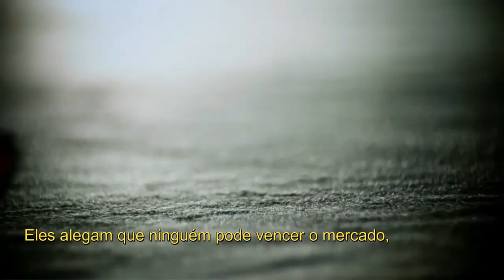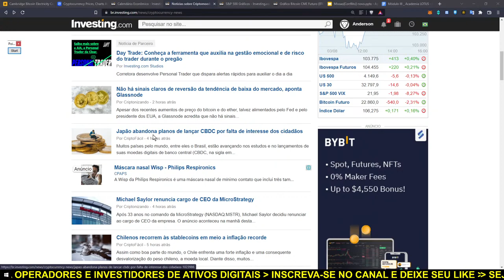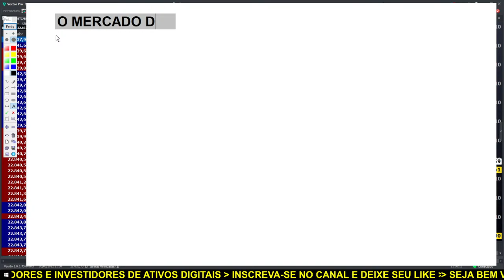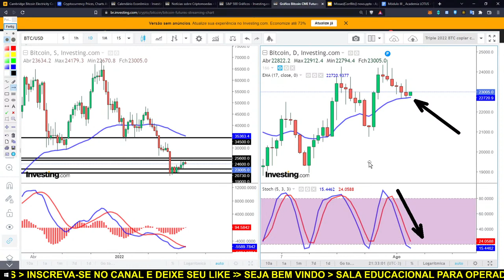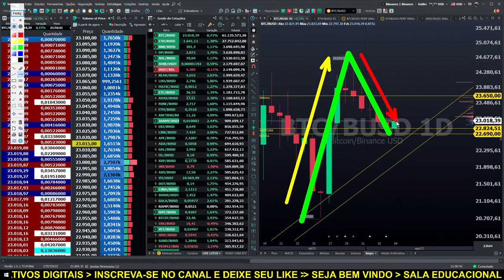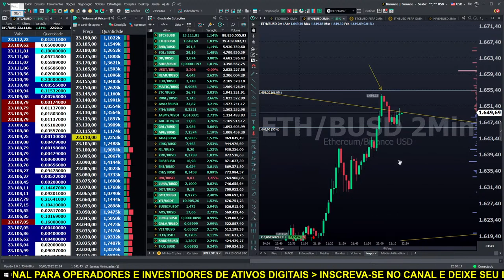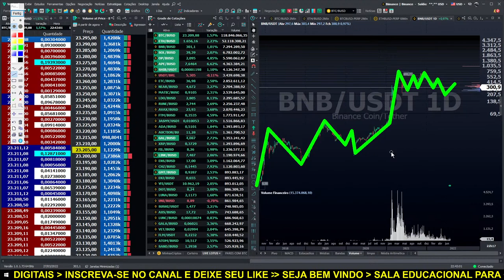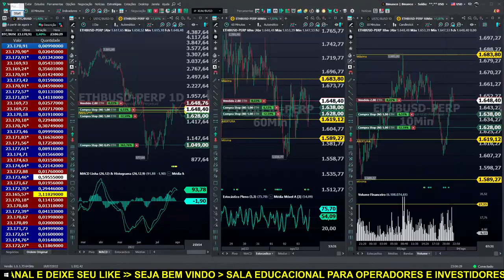LIVE BITCOIN. AO VIVO! Análise Gráfica e Clássica das principais criptomoedas. 03/08/2022 #46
Camisetas WE ARE TRADERS. Garanta a sua!

Roteiro da LIVE:
Recepção
Apresentação

Por favor, peguem essas informações e façam suas próprias pesquisas.